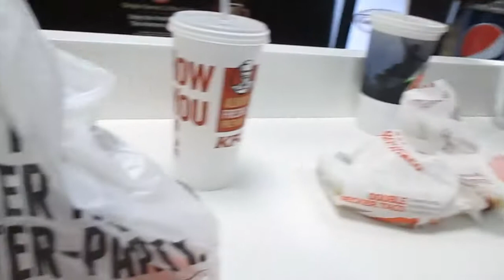30th Year CBYX, Germany/US Week 50 - Coming to a Close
My very final (half) week in Germany. Wow, what an incredible experience it has been. I spent my last few days saying goodbye to friends and experiencing what Dresden had to offer. On Tuesday, Trez and I were off to Frankfurt after saying goodbye to our host families. We met up with other PPPlers in Frankfurt, eating at Chipotle and drinking beers on the street just one last time. On Wednesday we flew to New York, arrive at 1 PM US Eastern Time. We settled in to our hostel and were off once again to Chipotle in New York, where the CBYX team had already said that they would take us. We walked about an hour instead to Taco Bell and enjoyed the glorious Americanized Mexican food. Thursday, we had a few different presentations from the German Consulate, German Ambassador to the US, and the former US Ambassador to Germany. They were all great talks and very enjoyable. Thursday we all hung out for the last time, exploring the city the night before I had a flight to catch. Friday, I flew from New York to Philadelphia, had a layover, and then from Philadelphia to Cincinnati. I met my parents at the airport, it was like a scene out of a movie. It was wonderful to see them and I have since seen many friends of mine that I also missed dearly. We had many adventures during the weekend, and that is when this year-long project comes to a close. You can expect to see videos from me in the future, but they will not be quite as frequent. I hope you all have enjoyed watching this year abroad, and I hope that you guys may decide to do something like it!